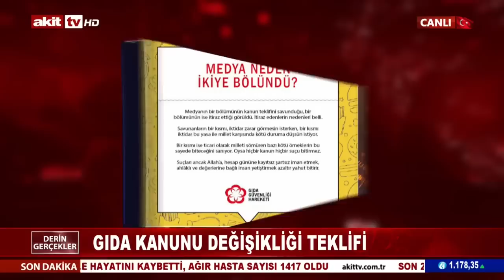Derin Gerçekler - "Müzmin Sanık" Dilipak İfade Verdi - 12.10.2020